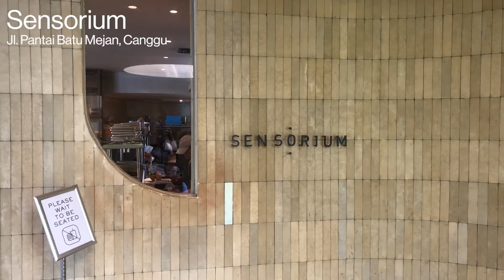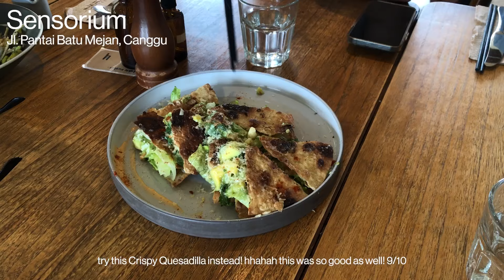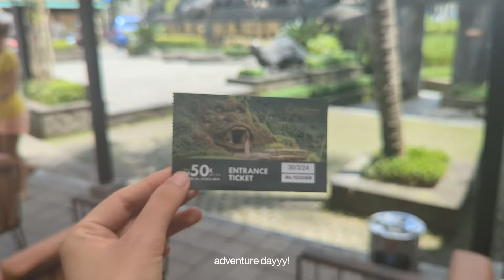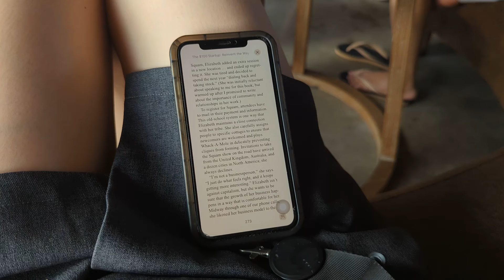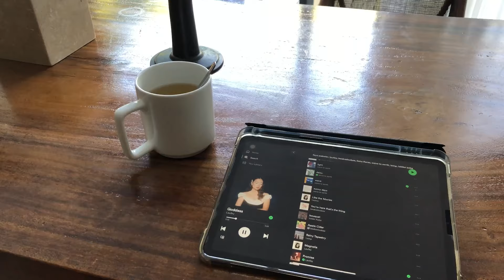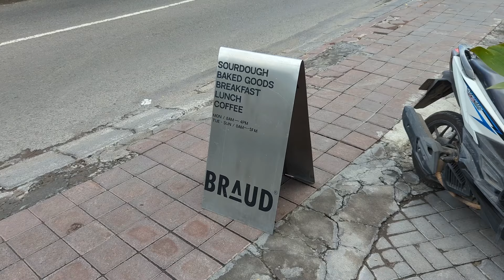bali vlog | when you are living alone, family time is truly a precious thing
I've been living alone for 2 years. Living alone, ocean apart from my family, seriously makes me more grateful to be able to spend time with them. I used to hate family gatherings (well still if it's too much HAAHHA) but now I feel like I can enjoy it.

My theme/goal for this year is 'connect and reconnect'. I'd love to spend more time outside, getting out of my comfort zone, spending more time with my family, make new relationships/friendships. Surprisingly, 2024 just 5 months passed, and I already checked all of the goals above. Maybe, spending more time outside in nature should be added more in the future!

For now, hope you enjoy this video! ♡